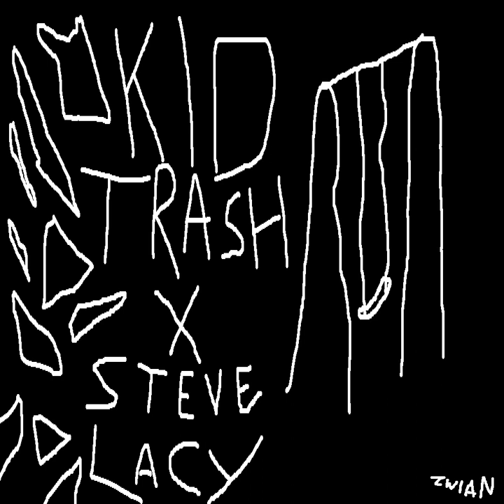Kid Trash - Walk On Glass x Steve Lacy - Playground